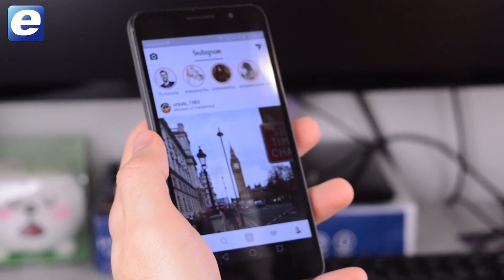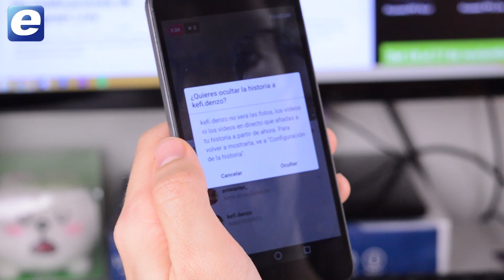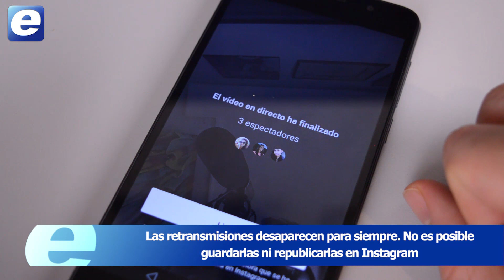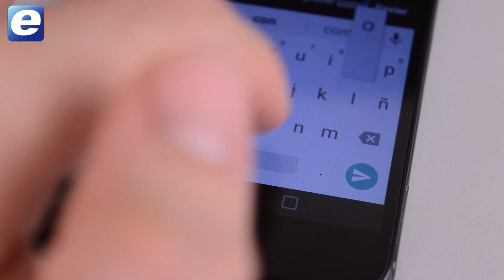Instagram Live, cómo hacer un directo en Instagram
Aquí te mostramos cómo funcionan los directos de Instagram